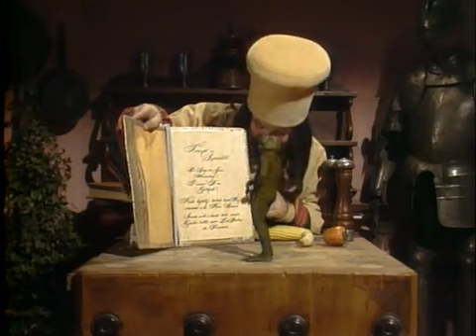FTT.Ep.13-The Frog Prince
Live Action/Fairy Tales/FTT